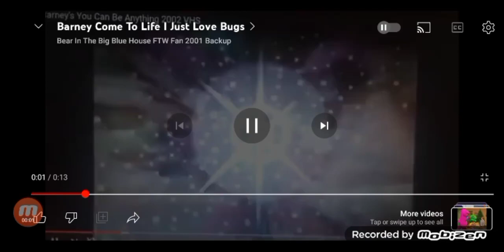Barney comes to life (First Day Of School)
Audio from I just love bugs! from First Day Of School